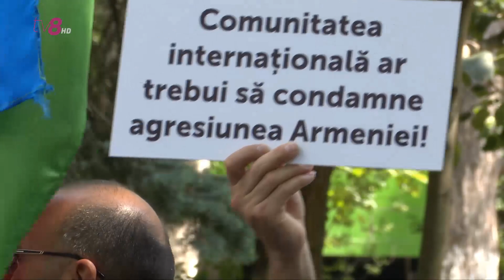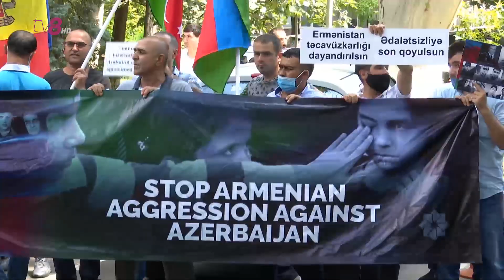Azerii și armenii, stabiliți în Republica Moldova, s-au luat la pumni în fața ambasadei armene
Și-au împărțit pumni și picioare în fața Ambasadei Armeniei, la Chișinău. Membrii comunității azere s-au luat la bătaie cu membrii comunității armene din Republica Moldova, care au ieșit la protest în legătură cu conflictul militar dintre cele două state. Cele două tabere au fost despărțite de carabinieri. Azerii dau vina pe armeni că s-au opus protestului, care a degenerat în bătaie. Ultimii însă susțin că au fost provocați.